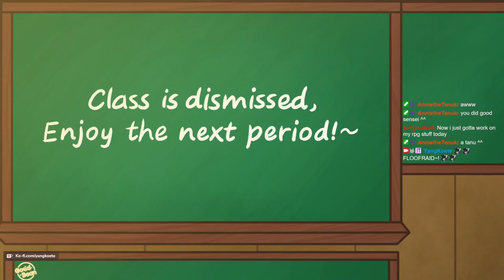Running Again and Again into the Storm! - Wildfrost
We'll get you yet, Frost Guardian...!